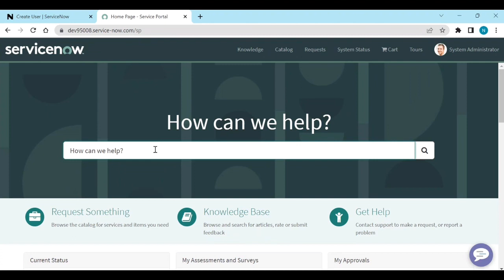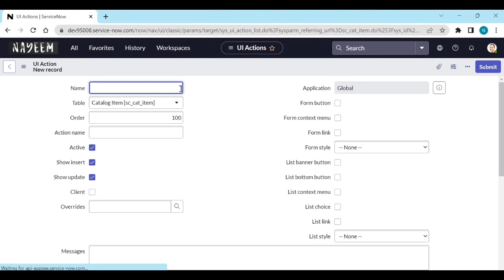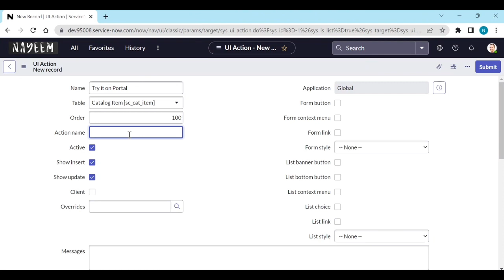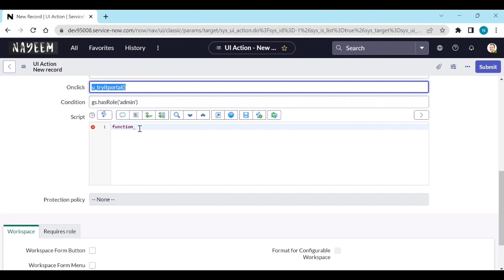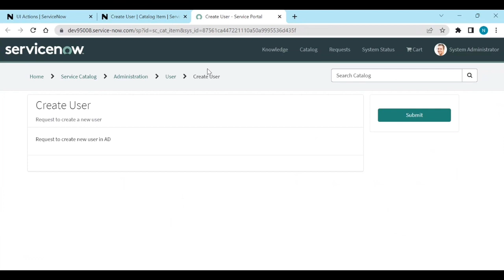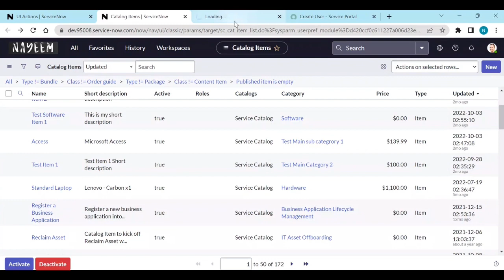ServiceNow | how to open catalog item directly in portal | service portal redirect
How to open catalog item from maintain items to ServiceNow service portal